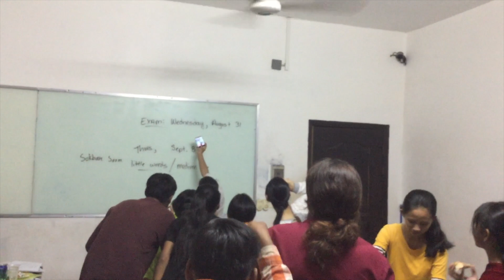classmate time - for computer 4K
classmate time - for computer 4K classmate time